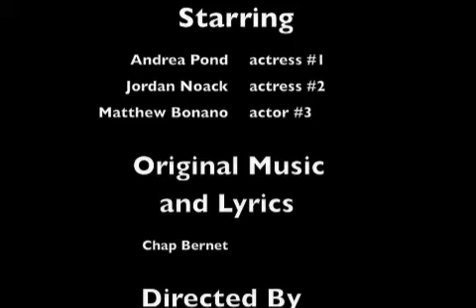Protect The Rawls_Matthew Bonano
mathews project